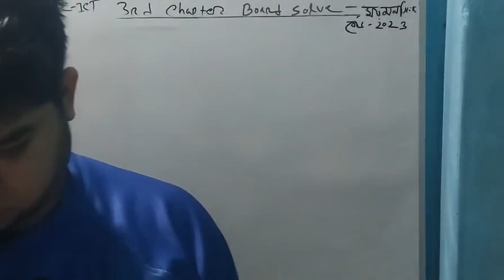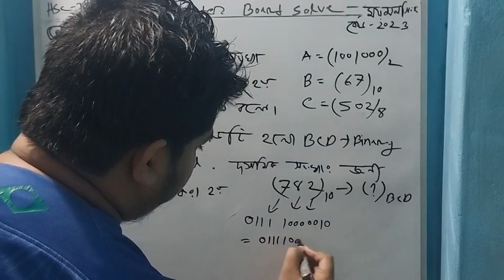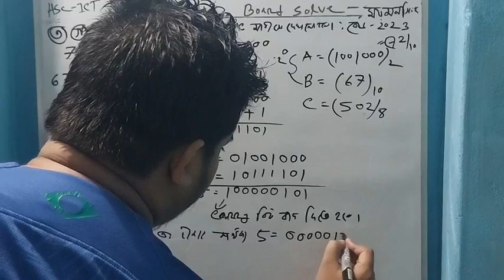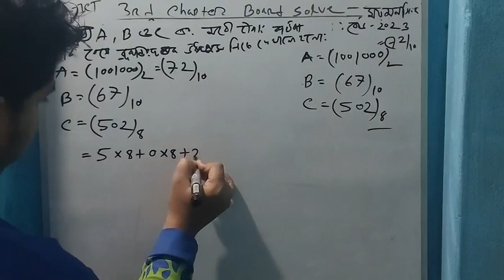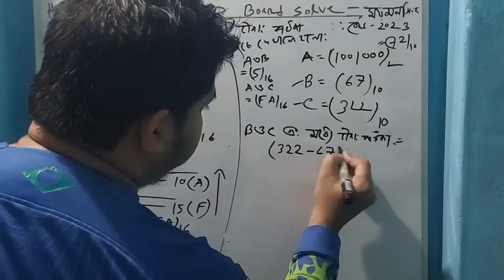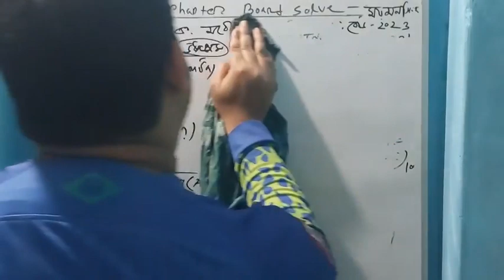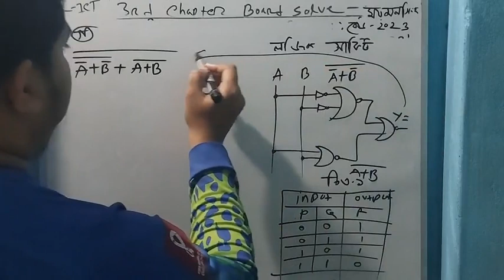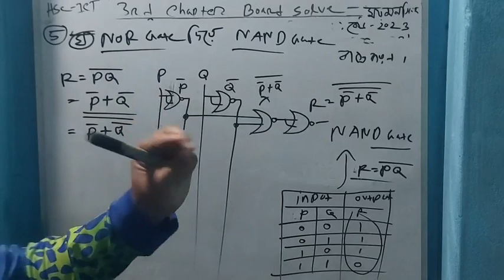3rd chapter live solve mymensingh board 2023 ... question no-3....5